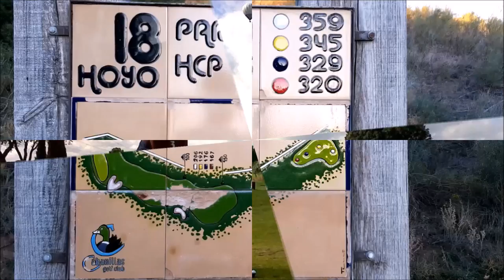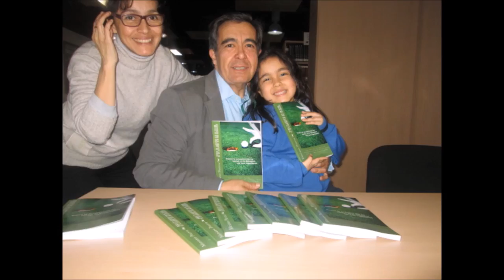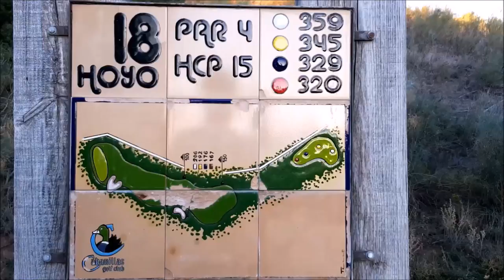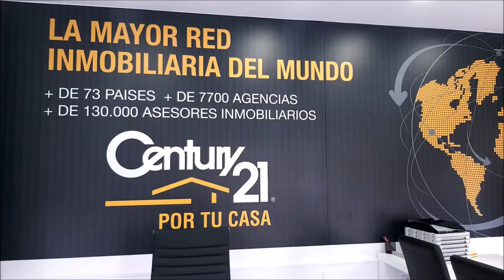Nº13 CAMINO A LA RYDER LUIS VEGA, CHICHO MORALES, Y MARIANO PUERTA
Programa Nº13 CAMINO A LA RYDER CON  LUIS VEGA Jugador Profesional de Golf,  CHICHO MORALES fundador de PAR4 y director Coaching Golf Radio y TV Canarias  junto a Mariano Puerta Director de COaching Golf Radio y TV . Un programa de  @CoachPuerta